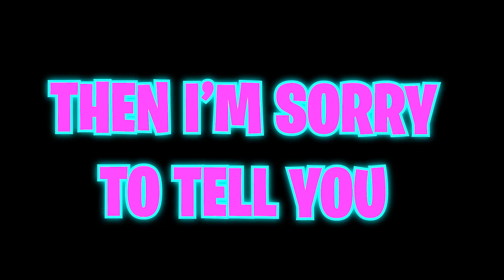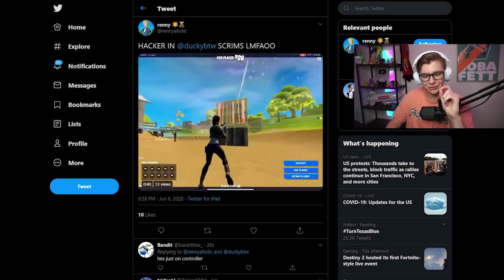This Fortnite HACKER joined my lobby and used AIMBOT... (he got BANNED)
Don't forget to choose me as support a creator, USE CODE "Ducky" IN THE ITEM SHOP!